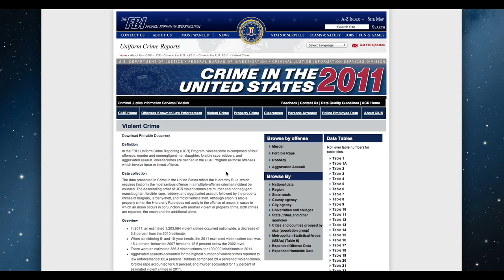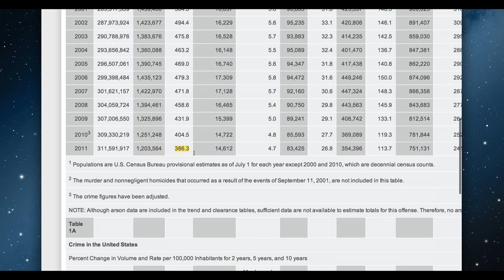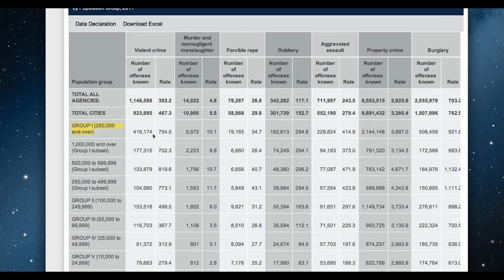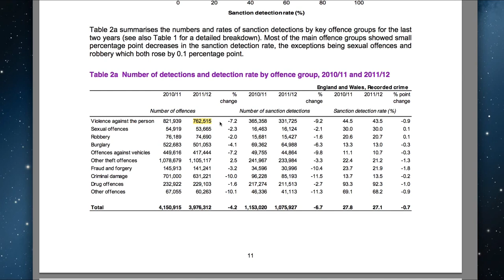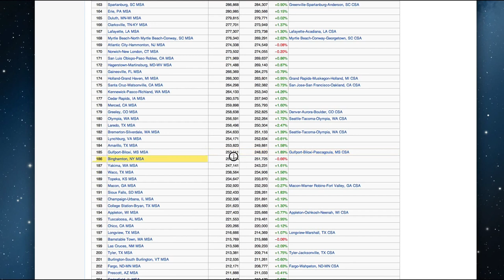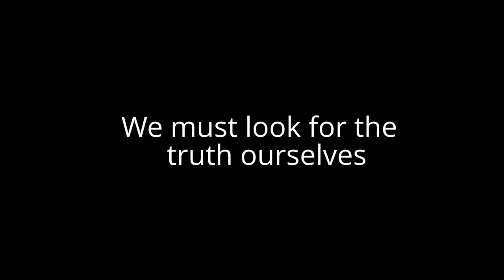The Media Lies! This Guy's found compelling facts about crime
please pass this along !